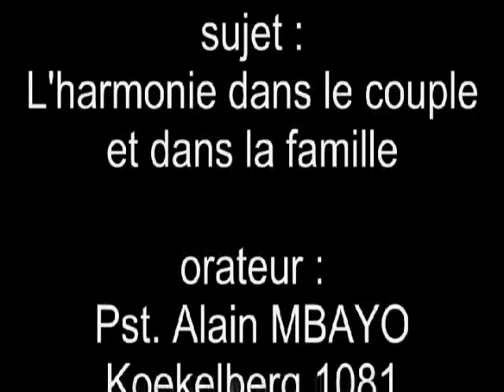Extrait pasteur Alain Mbayo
extrait pst alain mbayo.avi